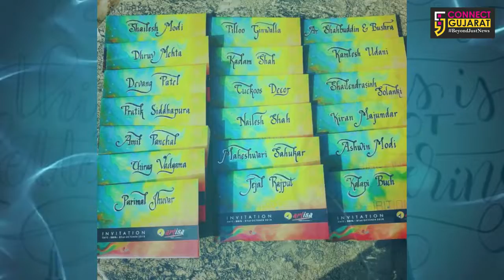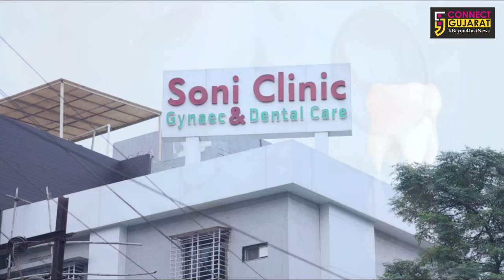ફ્ટાફટ સમાચાર । CONNECT GUJARAT |27/01/2020